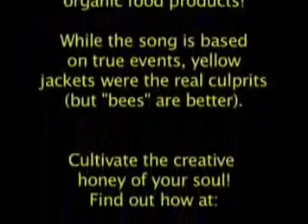x2 vacuuming bees_0001.wmv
R. Sky palkowitz